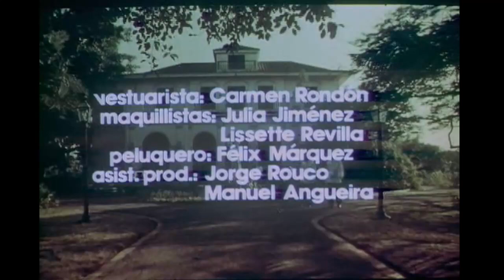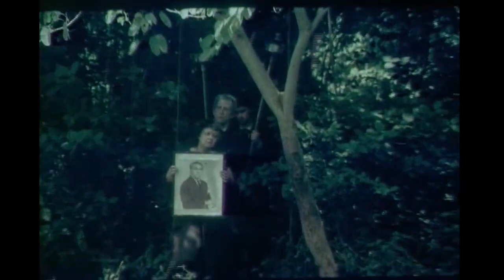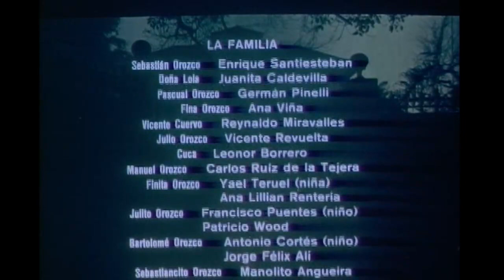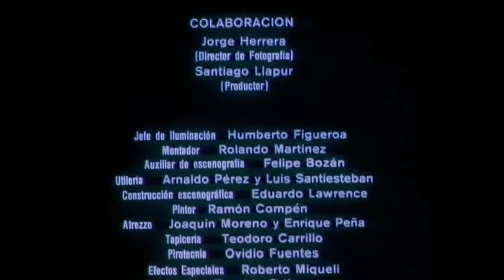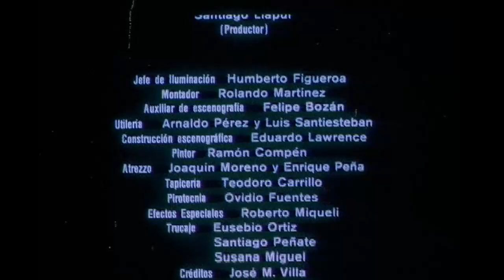Los sobrevivientes Película #136 Año 1978. Enrique Santiesteban, Reinaldo Miravalles, Germán Pinelli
Una familia aristocrática decide aislarse de los cambios que trae la revolución y empezar a vivir la Historia al revés. Un viaje surrealista del socialismo al canibalismo.

Sinopsis:
Cuba. Una familia aristocrática de ascendencia criolla con una visión del mundo contrapuesta a la de la revolución, espera que se produzca un vuelco histórico que le permita conservar su riqueza y sus privilegios. Mientras tanto, vive ignorando el paso del tiempo y el triunfo de la Revolución Castrista de 1959.

Premios:
- Seleccionado entre los filmes más significativos del año. Selección Anual de la Crítica. La Habana, Cuba.1979.
- Premio Caracol de producción; escenografía; argumento y guión. Concurso de la Sección de Cine, Radio y Televisión de la UNEAC. La Habana, Cuba.
- Tercer premio (otorgado por el público). Festival de Cine Iberoamericano de Huelva. España.
- Filme Notable del Año. Festival Internacional de Cine de Londres. Inglaterra
- Tarja de Oro; Premio Ghandi otorgado por el Jurado Internacional CIDALC INT / CAALA. Festival Laceno d’Oro delle Nazioni del Cinema Neorealista. Avellino, Italia.1981.

Comentario:
Excelente pequeño enfriador desconocido!;
Estuve tratando de averiguar el título de una película espeluznante que vi en la televisión a altas horas de la noche, hace más de 15 años (se transmitió en el canal Doordarshan de India). Habiendo dejado perplejos incluso a los expertos en los tableros de mensajes de IMDb, casi había perdido la esperanza de averiguarlo, cuando el destino finalmente decidió apiadarse de mí. Hoy finalmente encontré la película cuyas imágenes me han estado persiguiendo desde finales de los 80.
La película trata sobre una familia aristocrática/burguesa que vive en el campo en una mansión rodeada de sus plantaciones. Una mañana, la familia se despierta y descubre que todos sus esclavos y sirvientes se han ido, después de haber soportado mucha crueldad y arrogancia a manos de la familia. Los ancianos deciden que no irán a ningún lado en busca de ayuda y trabajarán en sus propias tierras. Por supuesto, al no tener experiencia pronto se quedan sin comida. Mientras tanto, aumentan las tensiones y los celos entre los miembros de la familia, que culminan en un asesinato. Pero, como pronto se dan cuenta desesperados, el asesinato puede ser útil para sobrevivir...
Este es un drama/comedia negra brillante (aunque algo morboso), dirigido con estilo seguro y vívidamente actuado. Los últimos minutos son un ejemplo de libro de texto de la perfección en el minimalismo, y están garantizados para tener escalofríos corriendo por la columna vertebral. Ojalá alguien lanzara esta obra maestra en DVD pronto. Demonios, incluso estaría agradecido por una copia en VHS.
mi calificación: 9/10.
Por ajji-2.

Banda sonora:
Feliz cumpleaños
(sin acreditar)
Escrito por Mildred J. Hill y Patty S. Hill

Reparto:
Enrique Santiesteban, Reinaldo Miravalles, Germán Pinelli, Ana Viña, Vicente Revuelta, Carlos Ruiz de la Tejera, Leonor Borrero, Juanito Caldevilla, Carlos Moctezuma, Armando Soler, José M. Rodríguez (Litico), Elio Mesa, Caridad Ríos, Donato Figueiral, Aida Busto, Jorge Félix Alí, Patricio Wood, Ana Lilian Rentería, Irela Bravo

Género: Ficción
Formato: 35 mm
Tiempo: 130’
Color: Color
Productora: ICAIC
Producción: Evelio Delgado
Dirección: Tomás Gutiérrez Alea
Guión: Tomás Gutiérrez Alea, Antonio Benítez Rojo
Argumento: Tomás Gutiérrez Alea, inspirado en el relato “Estatuas sepultadas”, de Antonio Benítez Rojo
Fotografía: Mario García Joya
Edición: Nelson Rodríguez
Sonido: Germinal Hernández
Dirección de arte: José Manuel Villa